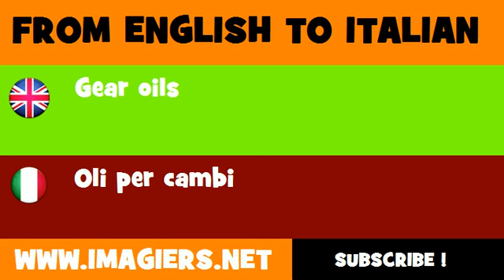FROM ENGLISH TO ITALIAN = Gear oils